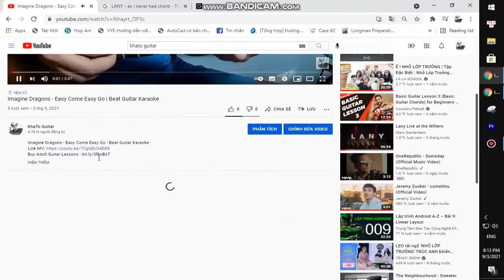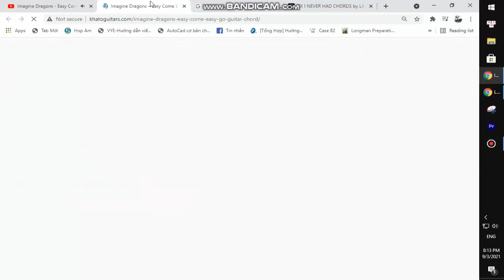Michael Bublé - I'll Never Not Love You | Guitar Tutorial